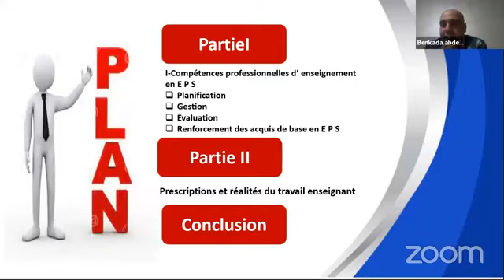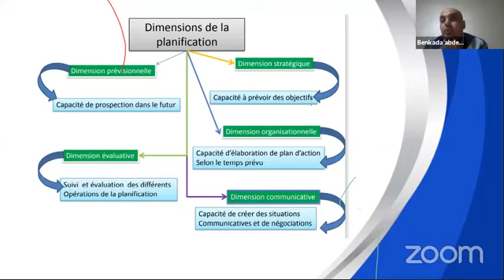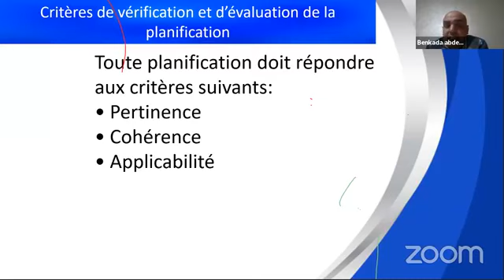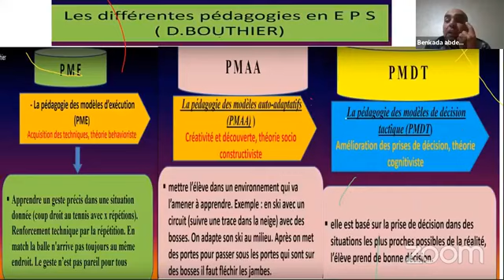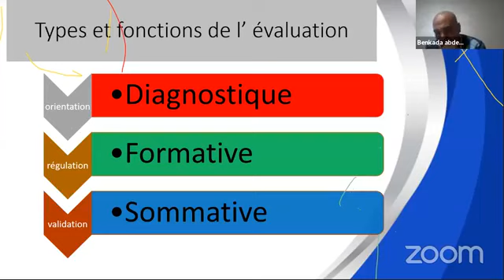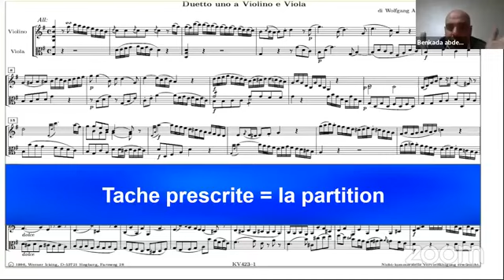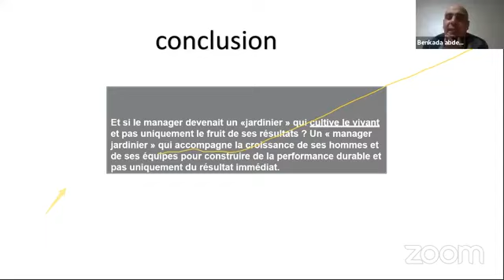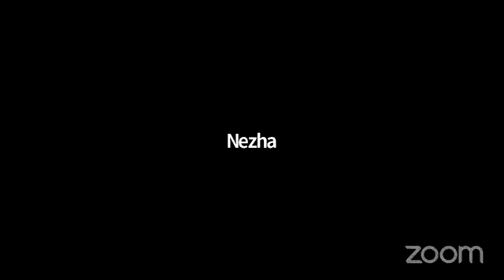Compétences professionnelles d'enseignement en EPS.